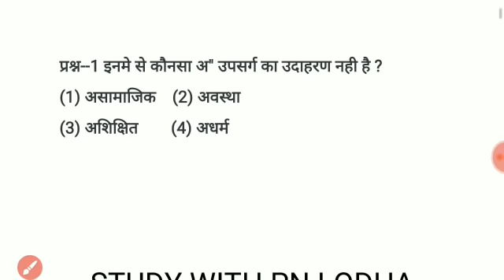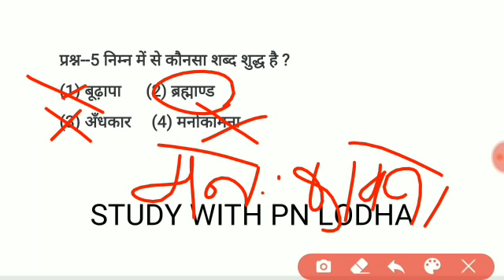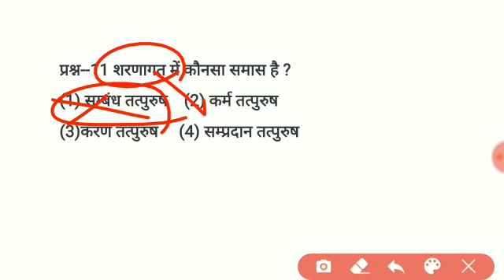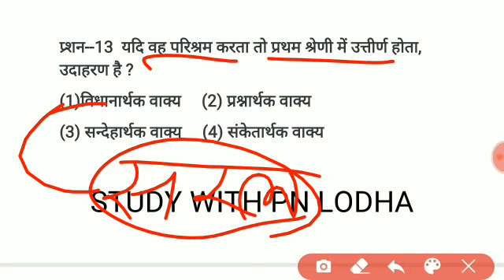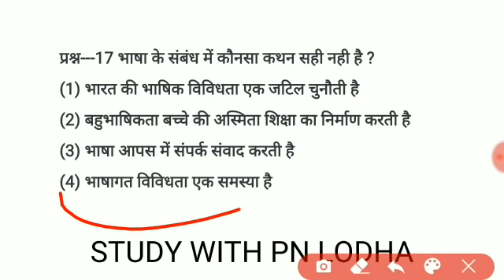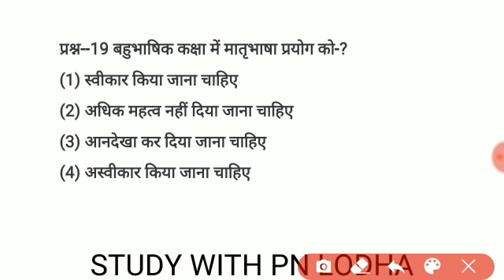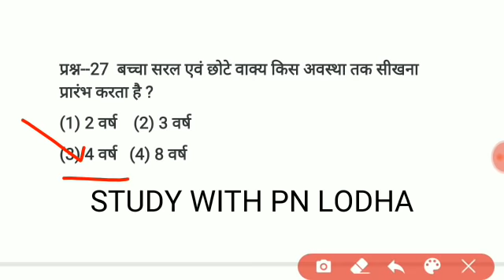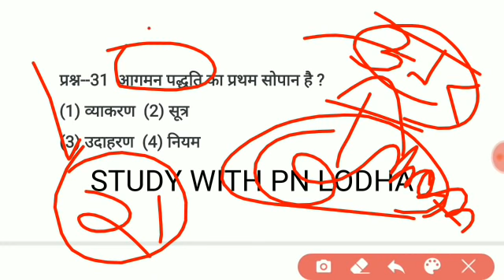Reet hindi test series/reet level 1 hindi test /reet level 2 hindi test/reet hindi model paper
Reet exam 2021,hindi test series,reet level 1 hindi test,reet level 2 hindi test,